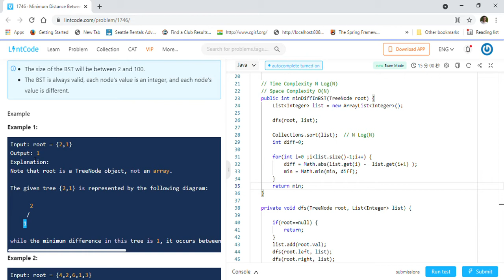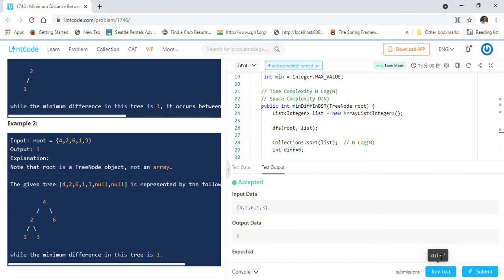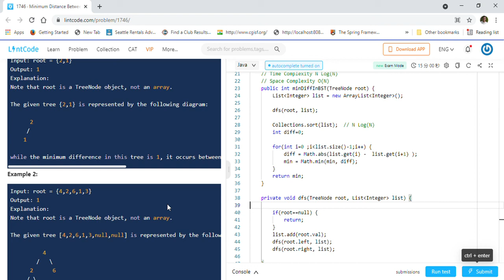Leetcode 783 Minimum Distance Between BST Nodes - Amazon Interview Question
This is really helpful for the channel and also motivates me to do more of such good videos.

Leetcode 783 Minimum Distance Between BST Nodes
LintCode 1746 Minimum Distance Between BST Nodes

Amazon Interview Question

DFS Java Solution

1746 · Minimum Distance Between BST Nodes

Description
Given a Binary Search Tree (BST) with the root node （root）, return the minimum difference between the values of any two different nodes in the tree.